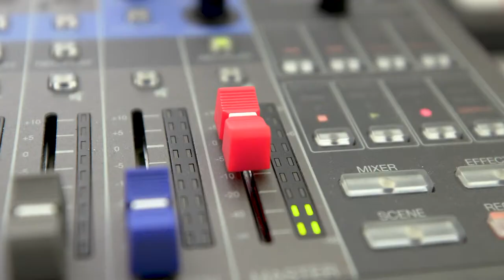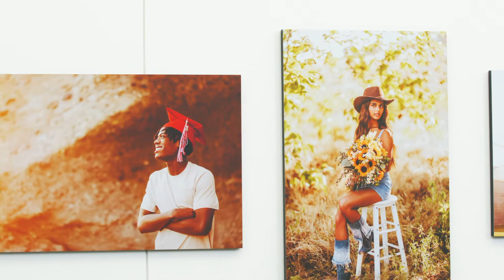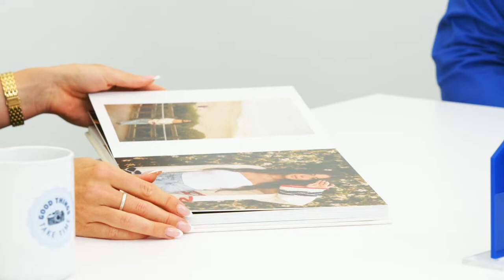Not Your Average Portrait Experience | Jenna Lesoeur | WHCC Live & On Display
Jenna Lesoeur truly loves her career. She embraces the one-on-one celebratory nature of working with her senior clients at a time when their lives are changing so quickly. Her business, JenRenPro, located in Orange County, CA, is one of the most beautiful areas on the West Coast. In addition to photographing her on-location sessions, Jenna takes on most of the studio responsibilities and continues refining her formula for efficiency and success. Check out this video for the inspiration and tools to help you flourish!